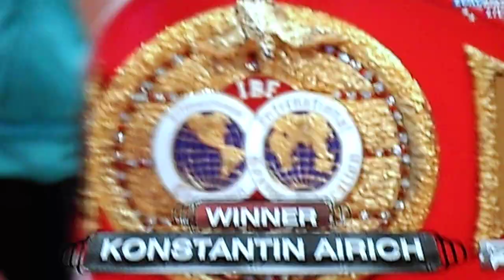Konstantin Airich vs. Ondrej Pala 9th round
Nyrkkeily: IBF Intercontinental Title